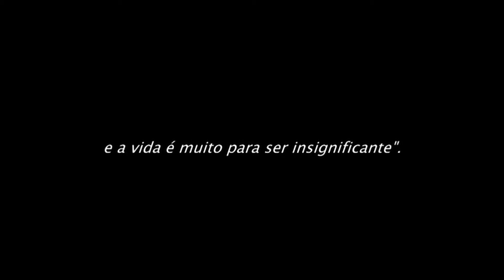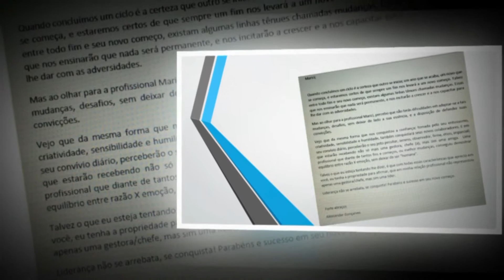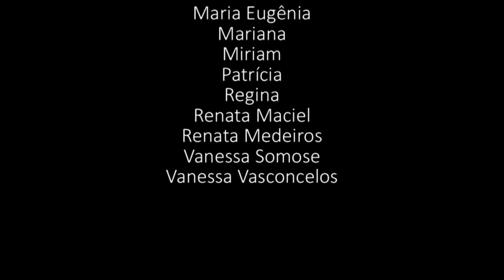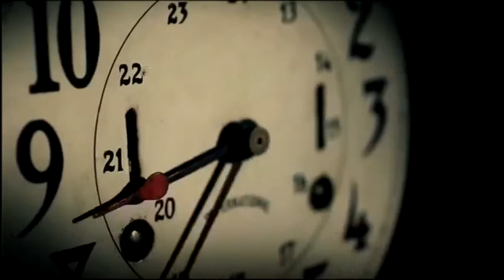Gestão Ativa - Homenagem pra Mari